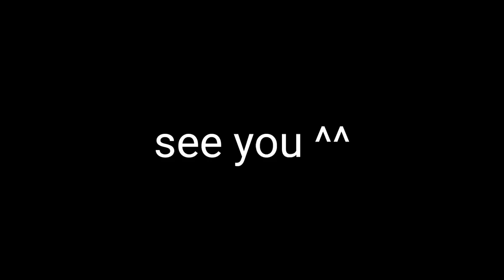Toram Online - Dual Sword (Agi) Vs BKoD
Toram Online - Dual Sword (Agi) lvl3 skill tree Vs BKoD
ー
Hello everyone ^^
ー
Today i'll testing my Ds agi Vs BKoD
ー
Mmorpg
Toram online
Dual sword
Black knight of delusion
Phantom slash